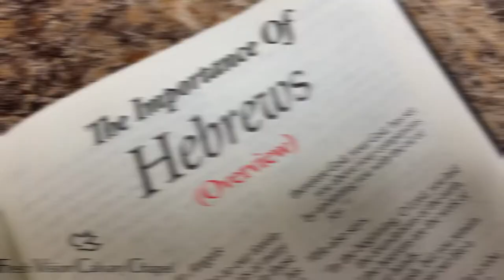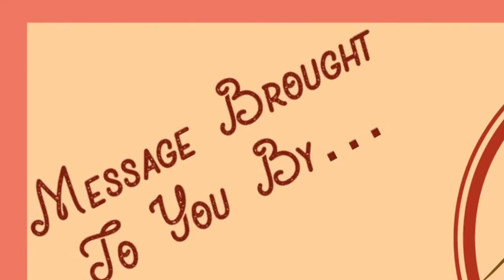The Importance Of Hebrews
FVCC Sunday Sermon: An Overview of Hebrews
"The Importance of Hebrews" (final edit)